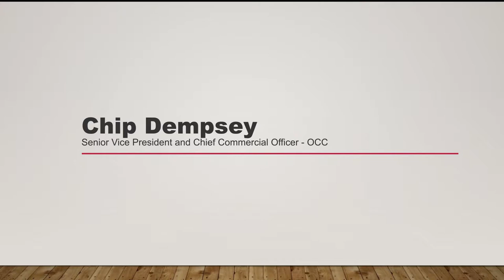Chip Dempsey - Breaking Down Cryptocurrencies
“Personally, I see it as our industry undergoing a new technological reformation, and I think it’s as significant as moving from the trading pits to matching engines.”

In this video from MarketsWiki Education’s Intern Recruiting Event in Chicago, Chip Dempsey, chief commercial officer at OCC, discusses cryptocurrencies and what effect they'll have on markets. Dempsey says that the emergence of cryptocurrencies are the beginning of a new age in finance and using a shared ledger has enormous cost control implications.